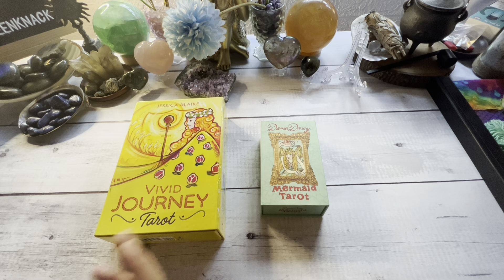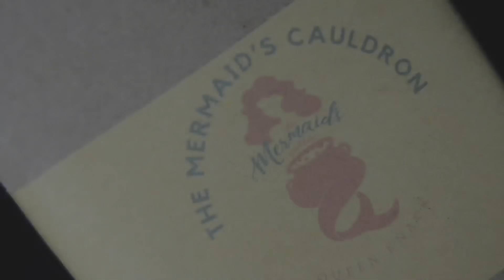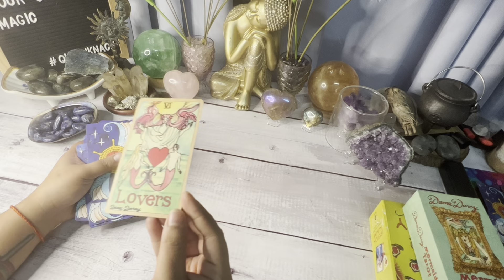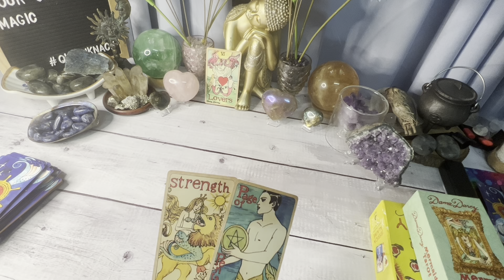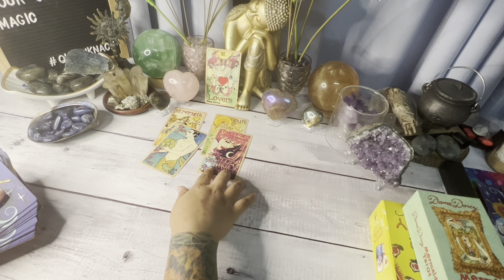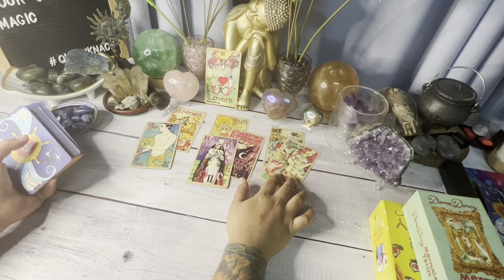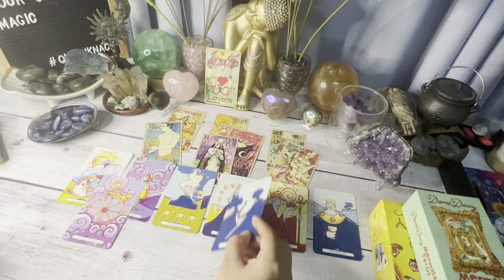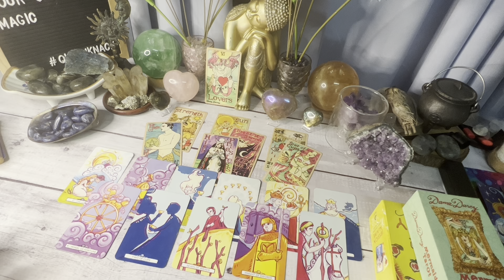🔮 Sagitarius 2022 and FREE reading Details TAGALOG TAROT READING 🔮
Reading starts at 2:57

1. Watchers/clients are all responsible for their own life actions and decisions.
2. Tarot Readings can't/shouldn't be used for legal, medical, and psychological advice. Please, seek professional medical practitioners/lawyers for help/assistance.